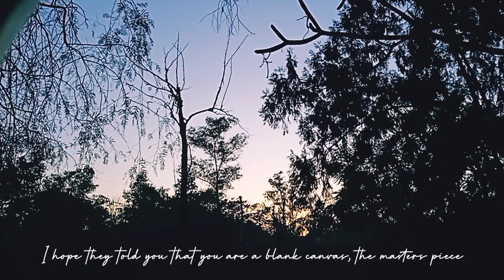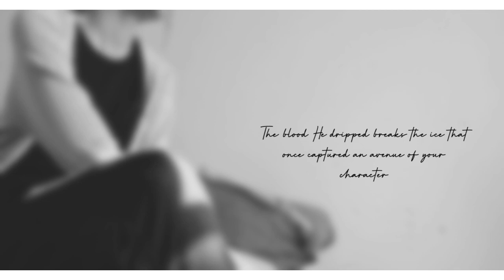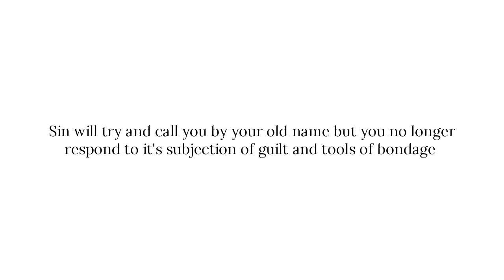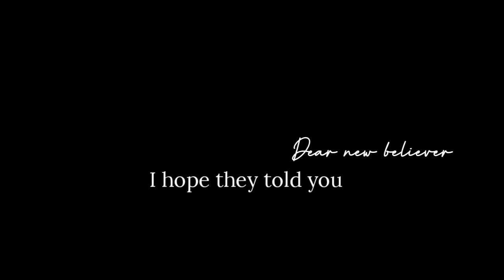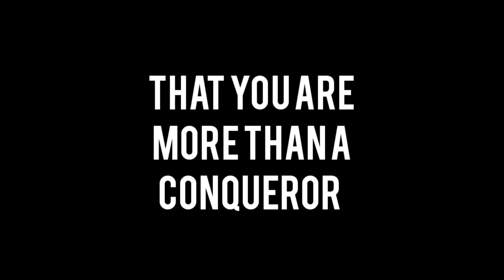Dear new believer, I hope they told you | poem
welcome back to Crowned in Glory! today's video is a poem, may it minister to you and encourage you in the Lord. God bless you